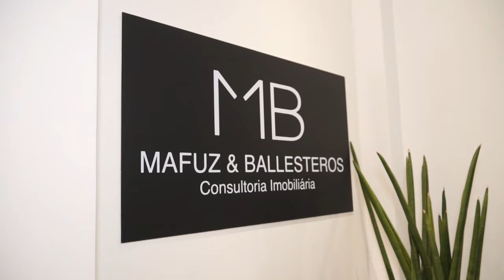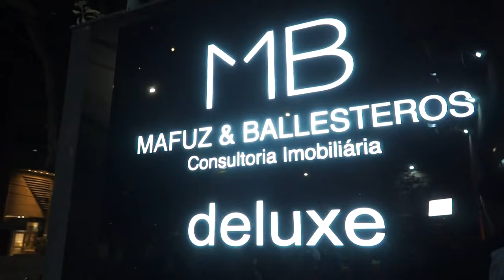MAFUZ & BALLESTEROS Consultoria Imobiliária - Inauguração filial Lourdes/BH - Paulo Navarro